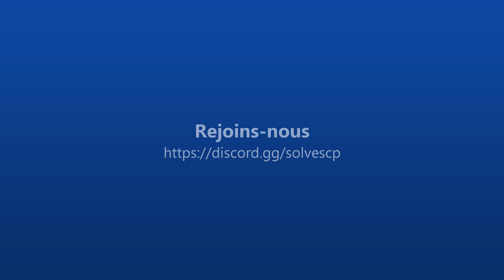Solve SCP | Laverie